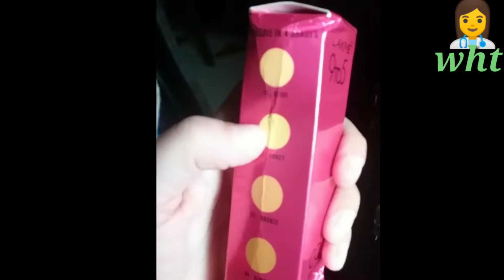एक महीने में दो बार पीरियड क्यों होते हैं |एक से ज्यादा बार माहवारी आना| irregular periods in girl .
पीरियड एक महीने में दो बार क्यों होते हैं |एक से ज्यादा बार माहवारी आना ?irregular periods in teenage girl. @womenshealthtalk6245
वैसे तो पीरियड्स का आना अपने आप में ही किसी मुसीबत से कम नहीं लगता। अपने डेली रूटीन वर्क के बीच, महीने के वो तीन-चार दिन हम जैसे तैसे निकालते हैं और पीरियड्स जाने के बाद हम खुश होते है कि चलो, अब महीने भर की छुट्टी। लेकिन कई बार अगर कोई प्रॉब्लम हो तो यह पीरियड महीने में दो बार भी आ जाते हैं और तब सोचिए कि इन्हें मैनेज करना कितना मुश्किल होता होगा।

क्या आपके साथ भी ऐसा हुआ है कि एक ही महीने में आपको दो बार पीरियड हो गए। माने 15 दिन में?

topic cover
irregular periods in  teenage girl
पीरियड एक महीने में दो बार क्यों होते हैं
जानिए 1 महीने में दो बार पीरियड आने का कारण
पीरियड महीने में 2 बार क्यों होते हैं
महीने में दो बार पीरियड क्यों आते हैं
एक ही महीने में दो बार पीरियड क्यों आता है?
पीरियड महीने में दो बार क्यों होता है?
एक ही महीने में दो बार पीरियड आने के 15 कारण
1 महीने में दो बार पीरियड
एक ही महीने में दो बार पीरियड से कैसे छुटकारा पाएं?
महीने में दो बार पीरियड आए तो क्या करें
क्या महीने में दो बार मासिक धर्म हो सकता है?

क्या एक हफ्ते के बाद फिर से पीरियड आना नॉर्मल है?

Itching in breast reasons.इन वजहों से होती है महिलाओं को ब्रेस्ट पर खुजली. women's health talk
छाती में दर्द के घरेलू उपाय - Home Remedies for Breast Pain in Hind. women's health talk
स्तनों का आकार बढाने के आसान घरेलु उपाय / Stan Badhane ke gharelu Nuskhe. Women's health talk